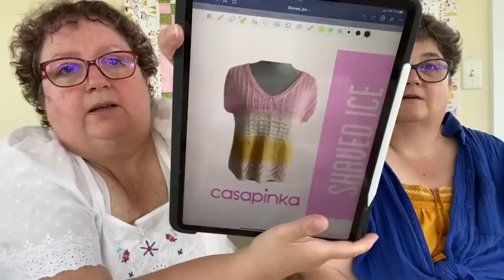The Crafty Toads - 486 - FOMO IS Real